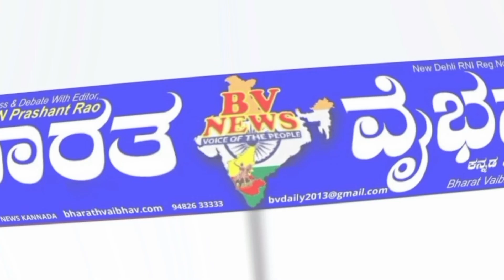Siraguppa ಸಿರುಗುಪ್ಪ: ವಿವಿಧ ಬೇಡಿಕೆಗಳಿಗೆ ಆಗ್ರಹಿಸಿ ಮಾ.1ರಿಂದ ಸರ್ಕಾರಿ ನೌಕರರ ಮುಷ್ಕರ